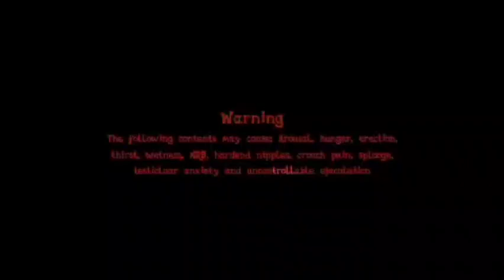Cupcakes HD Earrape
480p
30 fps
Song: Ready To Die - Andrew W.K.
Animated by: Dave Davey
Edited by: ALeafWithAFirearm